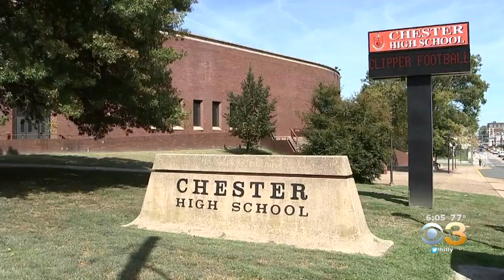Dramatic Video Shows Wild Shootout In Middle Of Chester Street